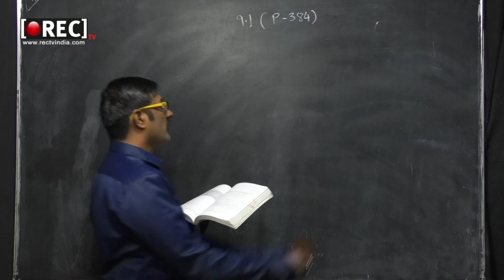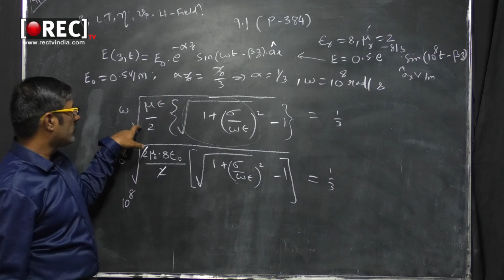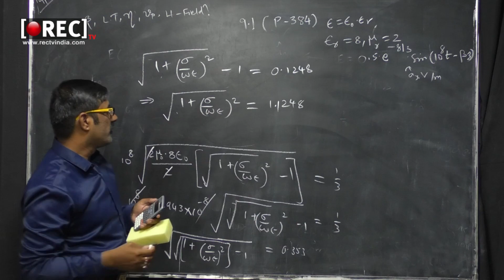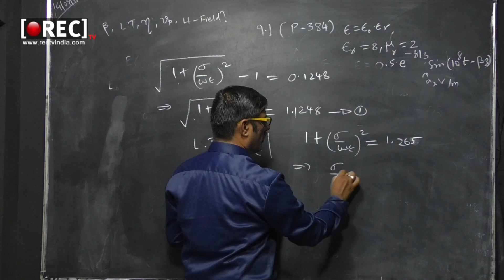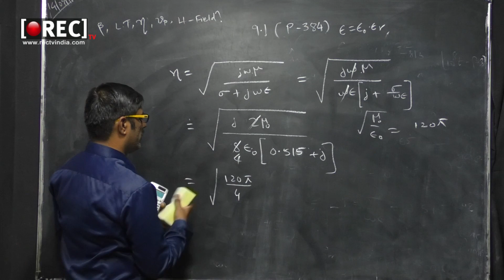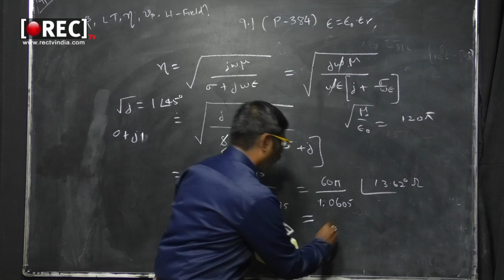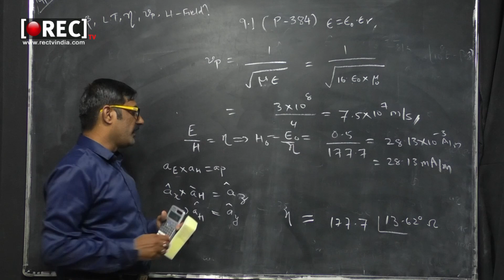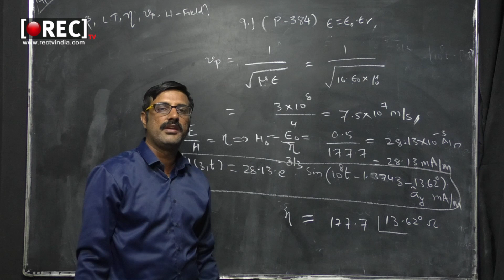Problems on uniform plane wave I Uniform Plane Wave I Rectv Educations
Problems on uniform plane wave, Uniform Plane Wave, Rectv
 Educations
In this session let us solve some problems based on the concepts which we have
developed for uniform plane wave. So we will try to find out for examples the electric online study
free education
education channel
online learning
online study point
education adda
study iq
online guruji
education guruji
golden era education
what is online education
shivam online education
at education
online jobs
education for you
tricky math education adda
wifi study
online preparation
ama online education
next exam